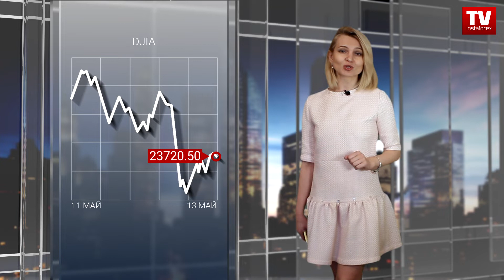13.05.2020: У доллара США остались козыри в запасе (USDХ, DJIA, WTI, Brent, USD/CAD)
Доллар пытался держать оборону в то время как рынки всерьез допустили идею отрицательных ставок в США. В фокусе внимания выступление главы Федрезерва Джерома Пауэлла. Фьючерсы на основные американские индексы росли в преддверии важного для инвесторов события, но Пауэлл испортил настроения инвесторам, предупредив о длительной рецессии.
Во вторник позитивный настрой игроков сошел на нет после обострения геополитической напряженности между США и Китаем. Сенаторы-республиканцы продвигают голосование по новым санкциям против Поднебесной, а Белый дом ввел табу на вложения в китайские акции Федеральному пенсионному инвестиционному совету. Фондовая Америка ушла в отрицательную зону, а доллар США наверстал упущенное. Если тема торговой войны впрочем, как и второй волны распространения вируса получит продолжение, спрос на доллар в ближайшие недели сохранится. Непредсказуемость Дональда Трампа в отношении Китая может усилить антирисковые настроения.
Ключевые фондовые индикаторы США начали новый день в плюсе. Фьючерс на промышленный Dow Jones рос более чем на 1%, достигая 23722 пункта, индекс широкого рынка S&P 500 также прибавлял в пределах 1%, составив 2871 пункт.
Валюта США вновь ушла в отрицательную зону в попытке защититься от своих главных конкурентов. В начале американской сессии индекс доллара торговался на отметке 99.7. Трейдеры ждут сигналов от Джерома Пауэлла. Глава регулятора должен прояснить ситуацию с возможностью введения отрицательных ставок, вокруг которой растут спекуляции.
До сих пор чиновники ФРС заявляли, что не видят необходимости уводить процентные ставки ниже нуля. Большинство трейдеров ожидали, что Пауэлл будет придерживаться именно этого сценария. Впрочем, отрицательные ставки вполне могут войти в реальную жизнь, если вспышка коронавируса приведет к дальнейшему ухудшению состояния американской экономики.
В сегодняшнем своем выступлении Пауэлл дал понять рынкам, что страна может столкнуться с продолжительным периодом слабого роста и стагнации доходов. Он пообещал использовать больше полномочий ФРС по мере необходимости и выступил с призывом к увеличению бюджетных расходов. Сразу после его выступления Фондовая Америка стала перемещаться в красную зону, а индекс доллара сократил потери.
Канадский доллар вырос на 0,3% по отношению к американскому аналогу. Тем не менее пара USD/CAD зашла на территорию 40-й фигуры. Луни коснулся своей самой слабой внутридневной позиции с 7 мая на уровне 1.4085.
Фьючерсы на американскую сырую нефть торговались в слабом плюсе в преддверии публикации ОПЕК ежемесячного отчета по рынку нефти. Стоимость WTI приближалась к 26 долларам за баррель, затем развернулась в отрицательную зону.
ОПЕК вновь ухудшила прогноз по спросу на нефть в 2020 году. Организация ожидает рекордного падения показателя на 9,07 млн баррелей в день из-за пандемии. В апрельском докладе речь шла о снижении спроса на 6,8 млн баррелей в сутки. Уже тогда отмечалось, что оно станет крупнейшим в истории.